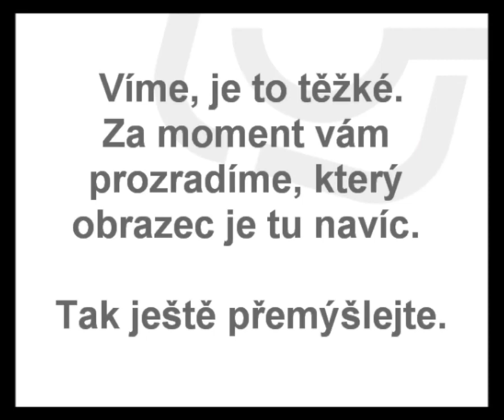Mozkové hry - procvičení paměti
Nový spot mozkových her, který trénuje paměť našich cestujících.

BUS TV je systém LCD televizorů, které jsou instalovány v interiérech autobusů, trolejbusů a tramvají MHD po celé České republice.

849 monitorů, 15 měst, 7 regionů, 12,5mil přepravených osob za měsíc

"BUSTV - REKLAMA, SE KTEROU SE POVEZETE!"